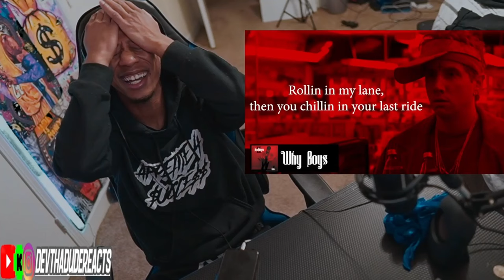Upchurch Standing On Business MACDONALD DISSED!- "WHY BOYS" (Reaction)